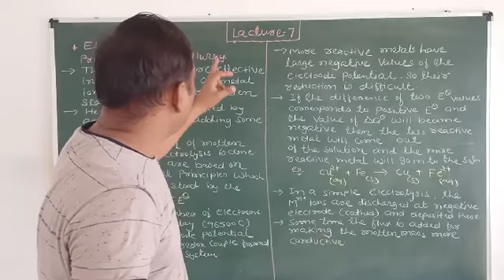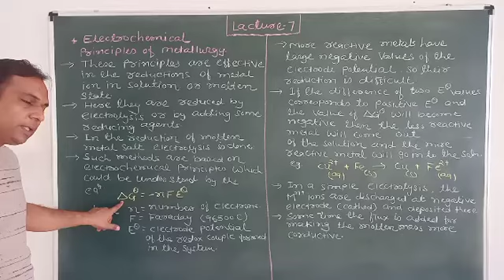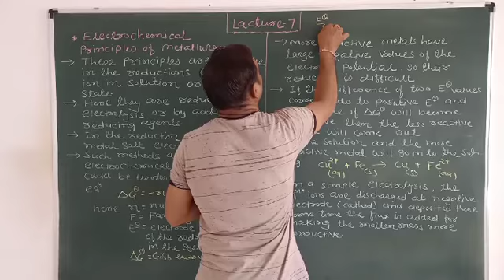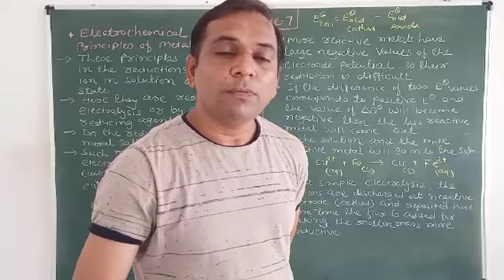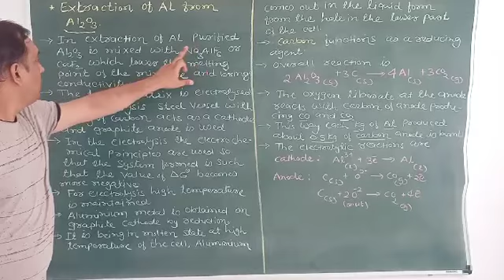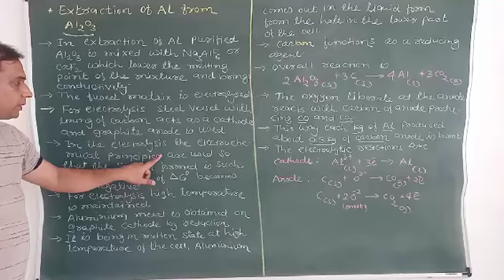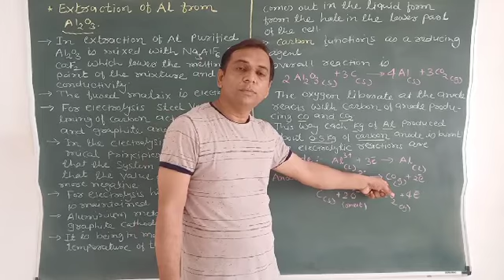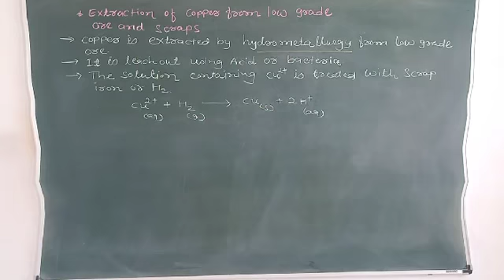Lacture - 7-metallurgy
Electrochemical principles of metallurgy